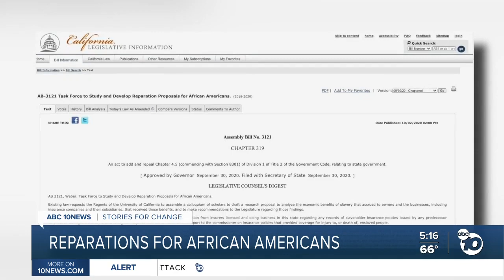Task force launched to study reparations for descendants of slaves